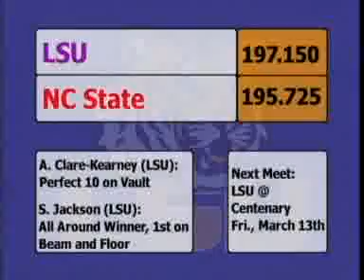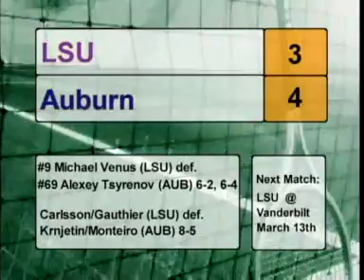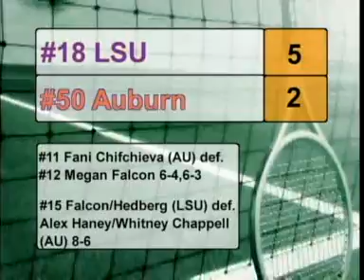Sports Showtime 3-10-09: Part 2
Live sports show produced by LSU's student run TV station, Tiger TV. This episode was recorded live March 10th. This is the second part of the program.